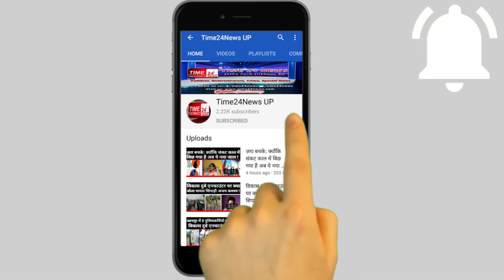बागपत में बेहद शर्मनाक मुर्दों से कफन चुराकर बेचने वाला गिरोह का खुलासा, सात गिरफ्तार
अब कोरोनकाल में कफ़न चोर गिरोह आया सामने, ये पॉजिटिव का भी चुरा लेता था कफ़न!